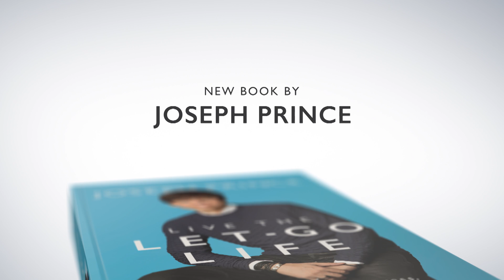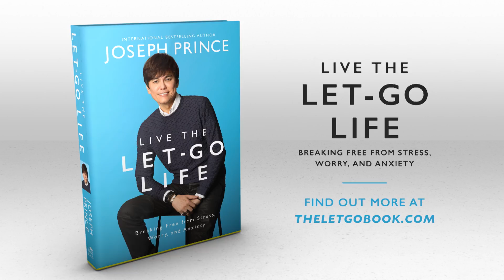Joseph Prince Talks About His New Book—Live The Let-Go Life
Unending daily to-do lists. The frantic pace of modern living. The race to stay relevant in the face of disruption. The very real threat of superbugs and terror in our everyday lives...It’s not hard to see why so many people today are experiencing stress, worry, and anxiety attacks.

Unfortunately, these aren’t simply innocent states of emotion—they can insidiously develop into chronic depression, psychosomatic illnesses, and lead to destructive behaviors. But here’s the good news: While stress is depleting and debilitating, it can be defeated and driven from your life.

In Live the Let-Go Life, Joseph Prince shows you how to beat stress and anxieties that come with the everyday demands and pressures of modern living. Discover how you were not designed by God to live under stress, but called to live the life of rest. You will learn how to let go of stress and see His grace flow unabated in the worry-free areas of your life.